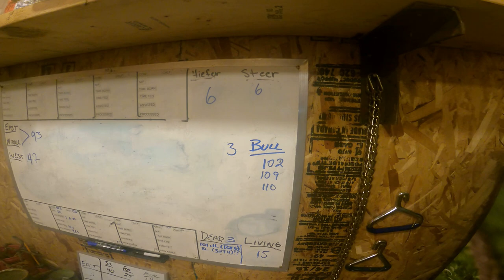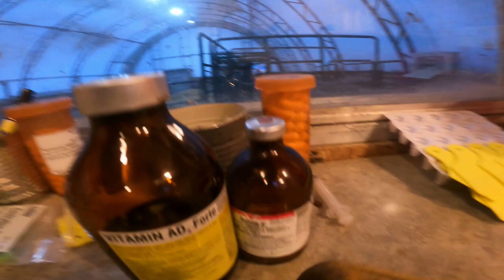Calving, Rough Start, Great Finish